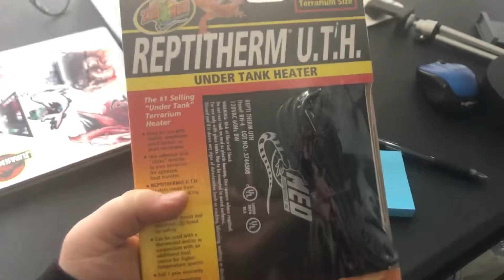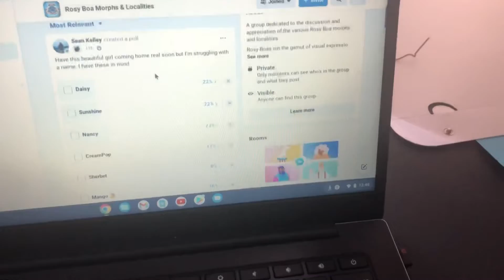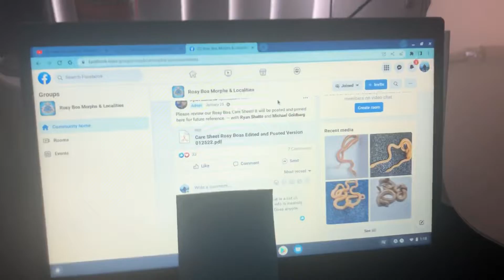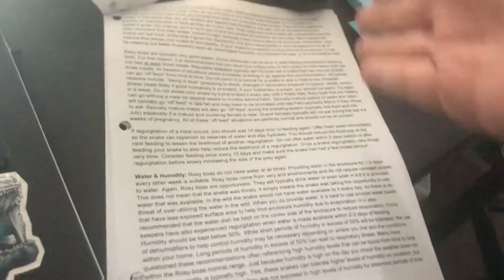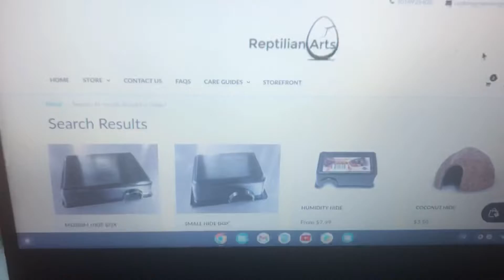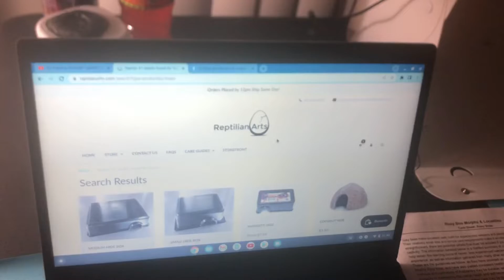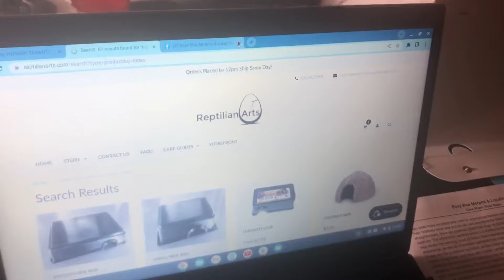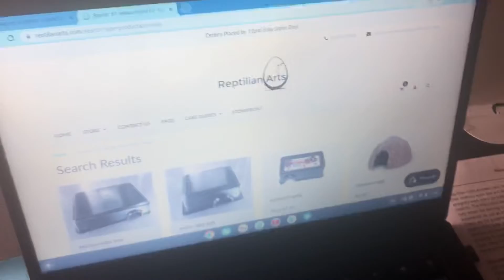Road To Rosy Boa Ep.3